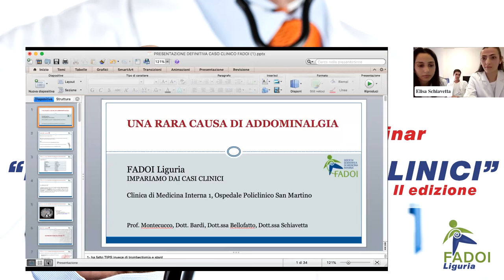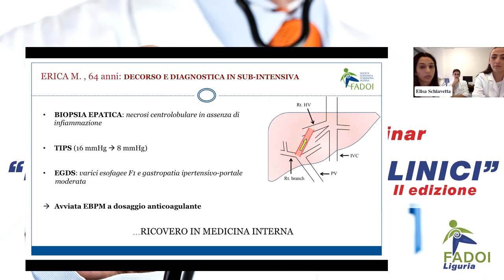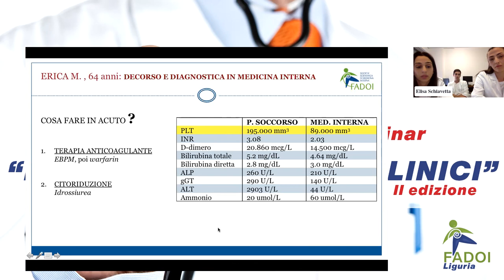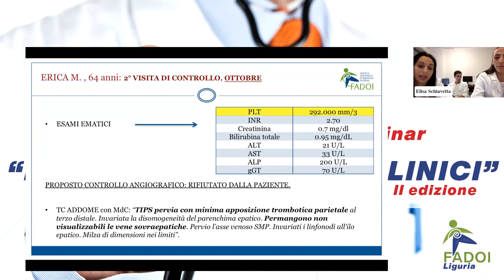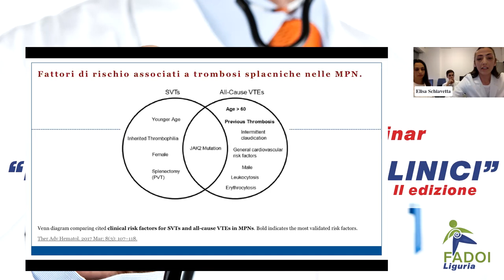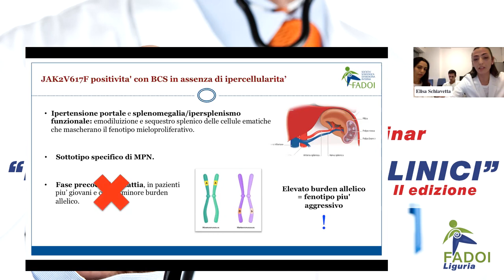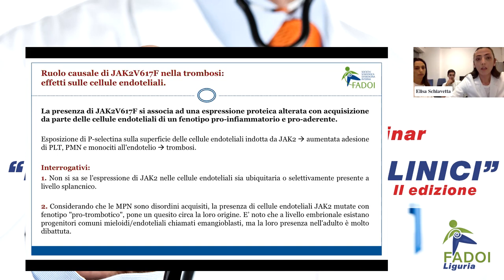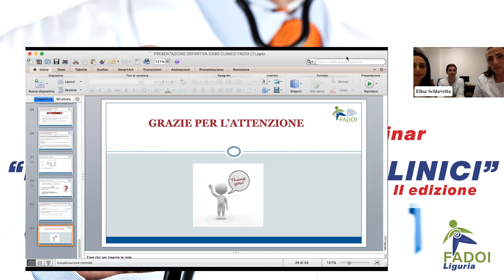FADOI Liguria | Sessione autunnale webinar: Impariamo dai casi clinici - II Edizione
6 Dicembre 2022
Caso: UNA CAUSA RARA DI ADDOMINALGIA